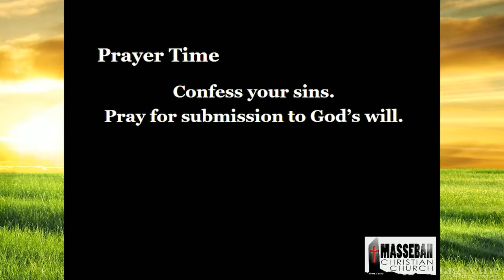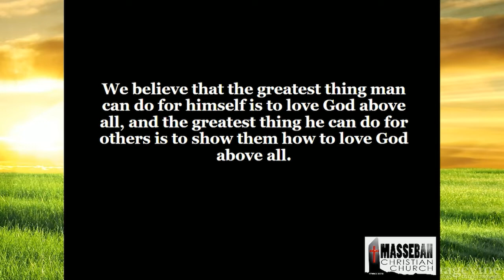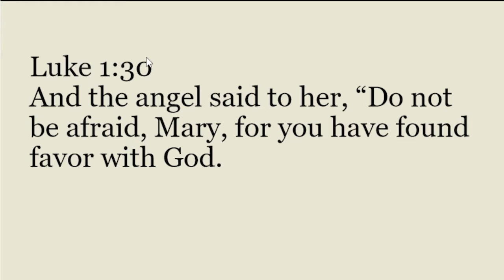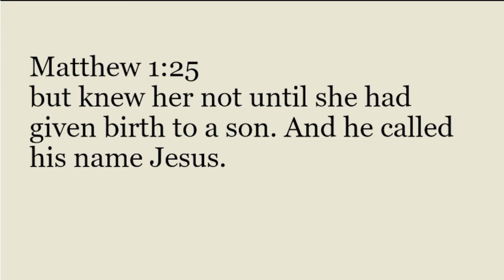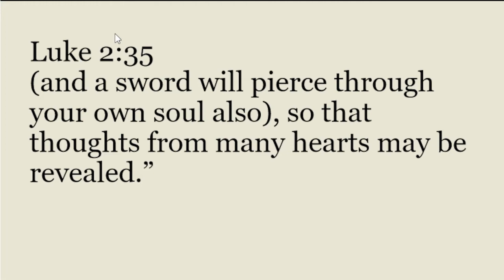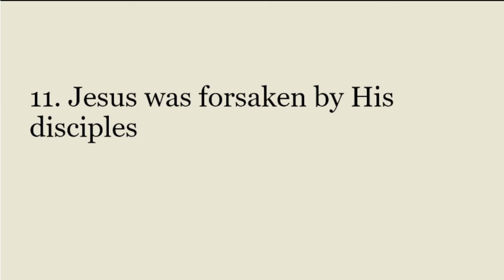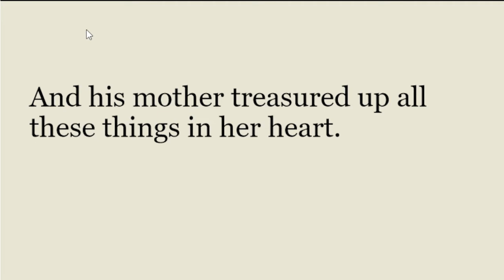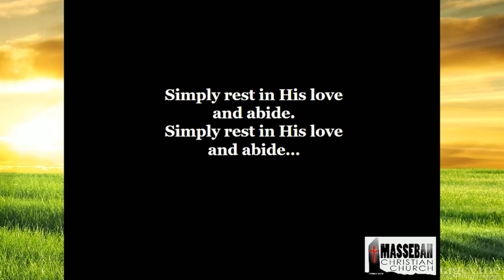Worship Service - December 19, 2021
The Life Journey of Joseph & Mary
Luke 1:26-35
Pastor Errol Parpa